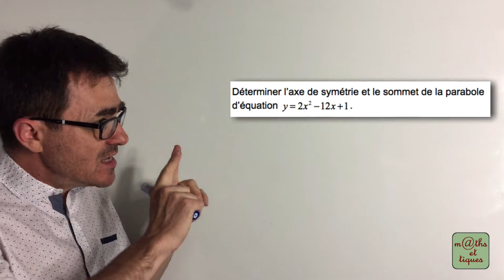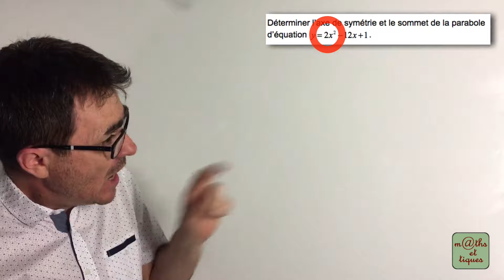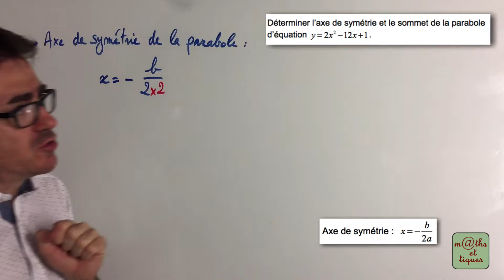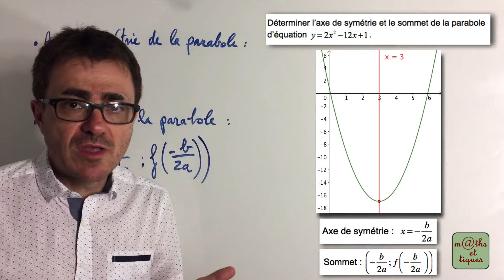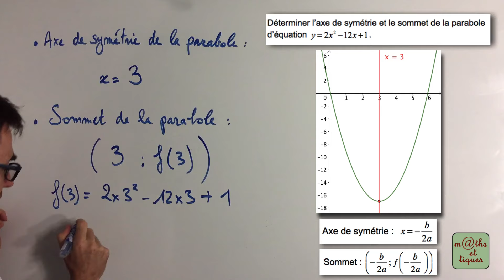Déterminer les caractéristiques d'une parabole (sommet, axe de symétrie) - Première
Dans cette vidéo, tu pourras apprendre à déterminer les caractéristiques (axe de symétrie, sommet) d'une parabole. 👍